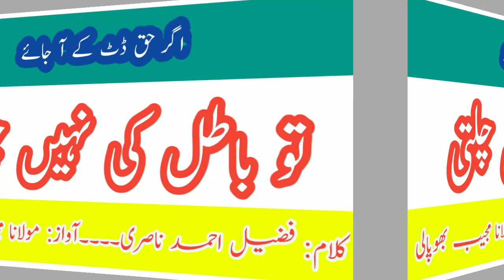Batil ki nahin chalti: by: fuzail Ahmad nasri /awaz: m mujeeb bhopali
باطل کی نہیں چلتی۔ کلام: فضیل احمد ناصری۔ آواز: مولانا مجیب بھوپالی